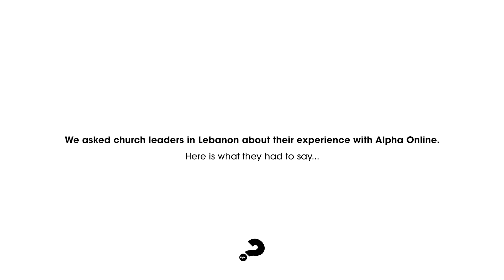Lebanon's Alpha Online Story